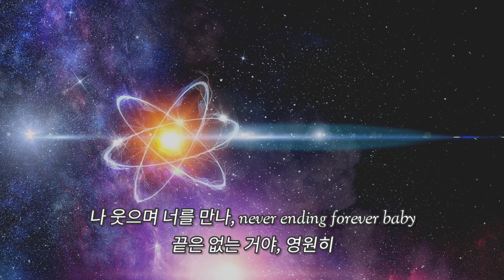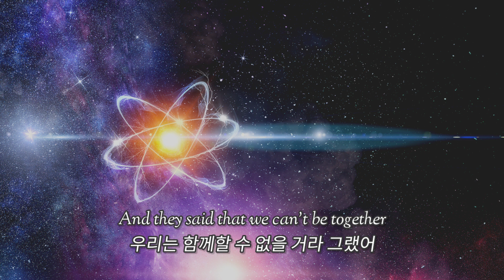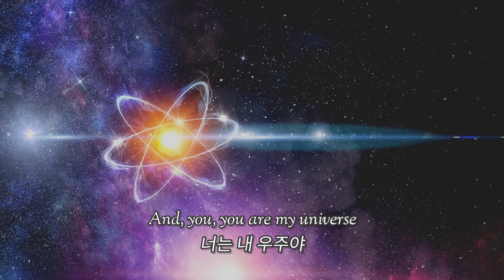⭐ 너는 내 우주야 | Coldplay x BTS - My Universe (가사/해석)